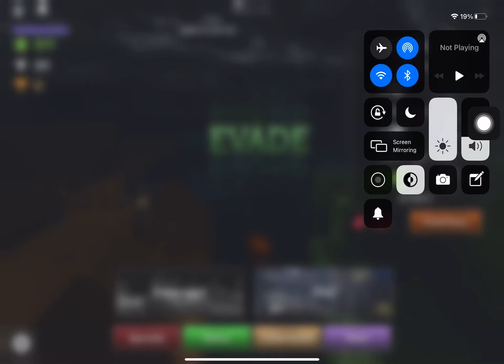um… Just a clip of angry munci lol